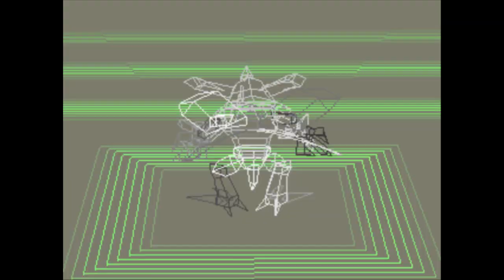Digimon World (Part 22 - The Beetle Cup and HerculesKabuterimon)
Here is a thing I did for the Beetle Cup that I'll almost definitely find extremely embarrassing in about a week!